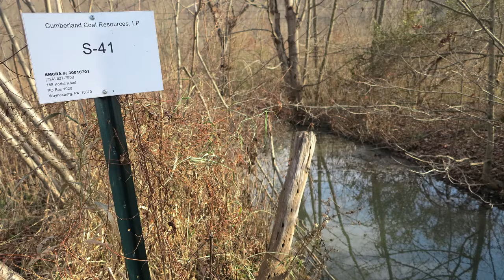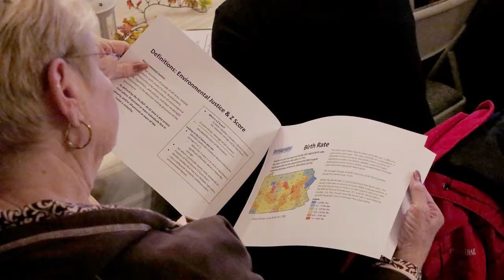FracTracker Fieldsites: Center for Coalfield Justice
Part of the FracTracker Alliance "Knowing Our Waters" digital storytelling project, this video highlights the work of volunteer water monitoring groups who are concerned about the entanglements of coal mining and shale gas extraction in Southwest Pennsylvania. These groups have collected convincing evidence to support arguments that deteriorating watershed conditions are linked to waste products of the two industries co-mingling in underground mine shafts and in refuse impoundments managed by the coal industry. for more on this story series and additional information on the impacts of oil and gas extraction.